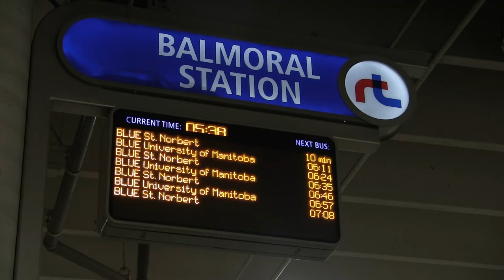First BLUE RT Bus | 2019 New Flyer XD60 (Winnipeg Transit 398)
7:56 - Start of the Phase 1 Transitway
10:49 - New Fort Rouge addition
13:10 - Start of the Phase 2 Transitway
Yes, I know the bus is white. On April 8th, 2012, Phase 1 of Winnipeg's Southwest Transitway opened to the public. Just over 8 years later, Phase 2 of the Southwest Transitway (now known as BLUE, BLUE Line, BLUE SWT, BLUE RT, or whatever people end up calling it) opened to the public with a brand new feeder network and many more stations. While technically not the first RT bus in Winnipeg, this is the first bus in scheduled, revenue service to run the entire length of the newly completed Transitway.